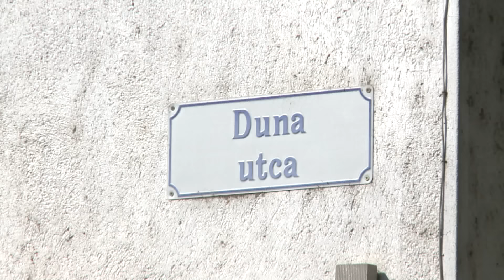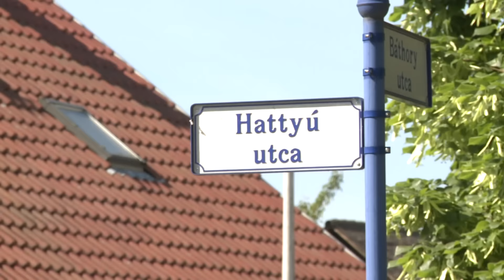Elkezdődött a Duna utca és a Hattyú utca felújítása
Elkezdődött a Duna utca felújítása, az építési területet lezárták a forgalom elől. A Hattyú utcában is elkezdődik a munka, a kivitelezés hónapjai alatt ebben az utcában sem lehet majd gépjárművel közlekedni. Kérik az ott élők és az arra járók türelmét és megértését.